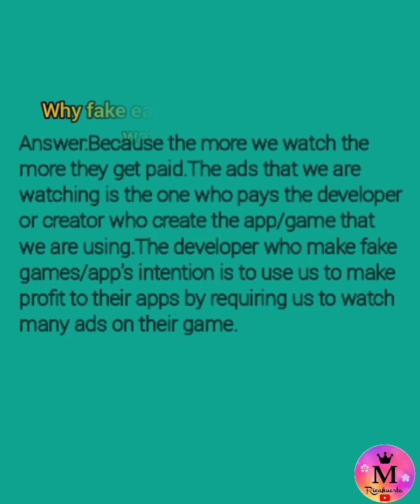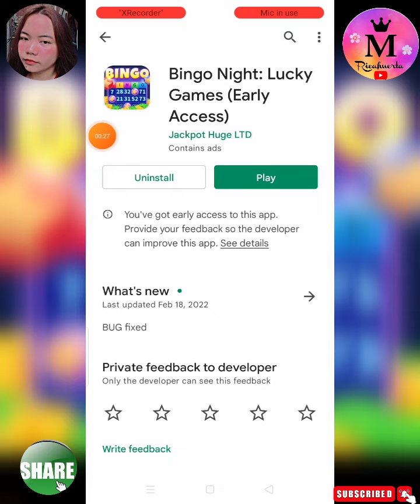Bingo Night App Review | Win 50,000 Pesos From Grabpay!